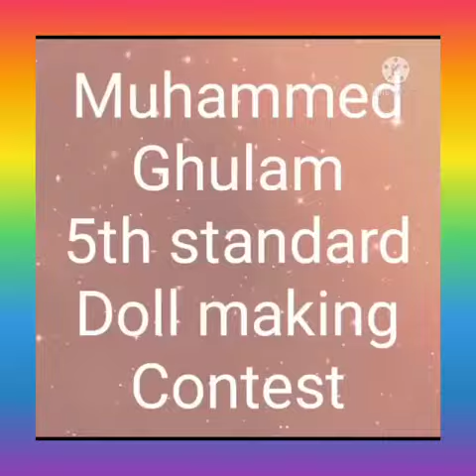🇮🇳புனித ஜோசப் குழுமத்தின் சுதந்திர தின போட்டிகள்///🇮🇳LIKE///SHARE///SUBSCRIBE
Our Family,

St. Joseph's Matric. Hr. Sec. School, Panpoli, Tenkasi.

St. Joseph Public (CBSE) School, Thenpothai, Tenkasi

St. Joseph Public (CBSE) School, Thannuthu, Surandai, Tenkasi.

Fr. Rony Jose - Correspondent (St.Joseph group of institutions)
Fr. Reju Joseph - Principal (St. Joseph's Matric. Hr. Sec. School, Panpoli)
Fr. Jipson - Principal (St. Joseph Public (CBSE) School, Thenpothai
Fr. Jins Joseph - Principal ((St. Joseph Public (CBSE) School, Surandai)
Fr. Anoop - Vice principal (St. Joseph's Matric. Hr. Sec. School, Panpoli)

Our Family,